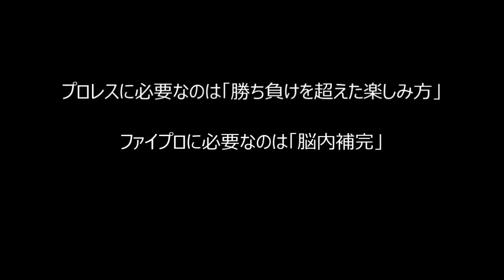#26 ファイプロW【512人トーナメント】シュミットvs高岩 ロックvsライガー ビガロvs大仁田 カネックvsミステロン SANADAvsゴディ 堀辺vs潮崎 Ｍヘイズvs坂崎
00:45　ハンス・シュミット　ｖｓ　高岩竜一
10:15　ザ・ロック　ｖｓ　獣神サンダー・ライガー
19:04　クラッシャー・バンバン・ビガロ　ｖｓ　大仁田厚
25:47　エル・カネック　ｖｓ　透明人間ミステロン
36:15　SANADA　ｖｓ　テリー・ゴディ
45:16　堀辺正史　ｖｓ　潮崎豪
51:14　マイケル・ヘイズ　ｖｓ　坂崎ユカ

512人トーナメントの再生リストはコチラから